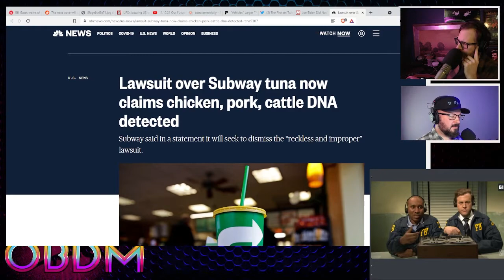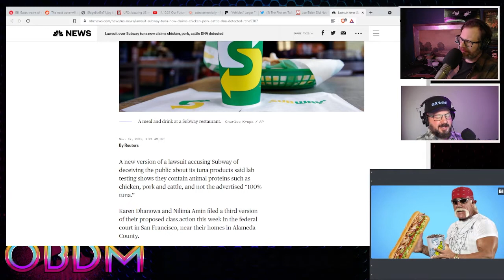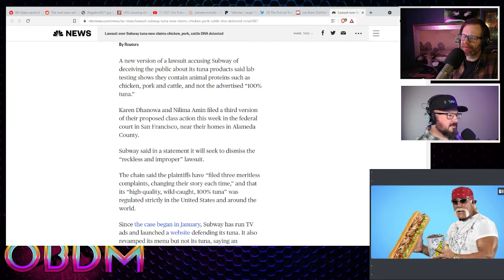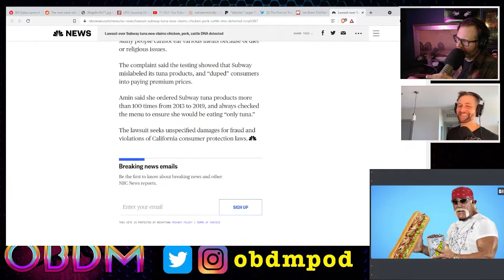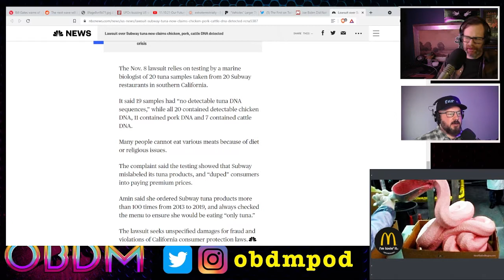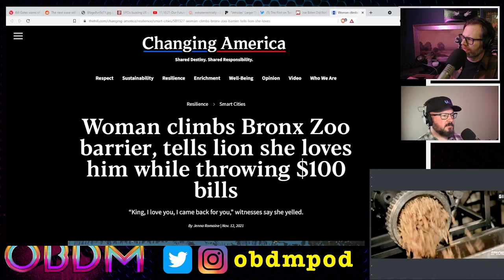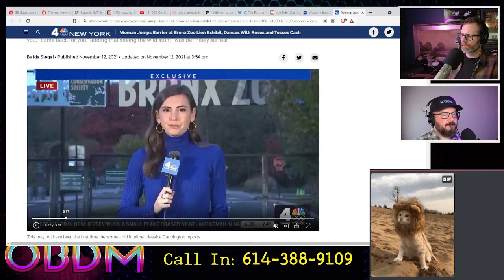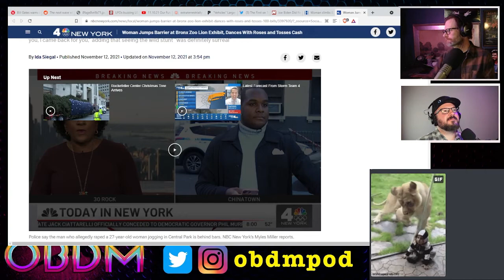Subway Tuna Lawsuit and woman throws money at a lion.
People are suing Subway stated that Subway's tuna isn't really Tuna.

Also a woman threw money at a lion in a zoo. Crazy stuff.

send obdm bitcoin: 14DGZFByT5U35ZVVvo9SpzbJV6bHuNVJRa
send obdm ether: 0x9A16c85CcB3A1B3c8073376b316Cd45F4B359413
send obdm steller: GB3LGRWRLLPCWPKJSYNGMUQIZWCQ35UD3LCQIZJRPTFJOHHM7G4AOOKI
send obmd DogeCoin: D6XLEX89ybc55B4eQqz4cyfoctSaorFK9w